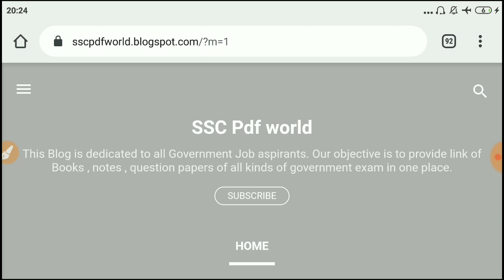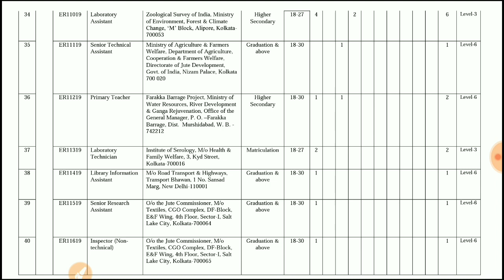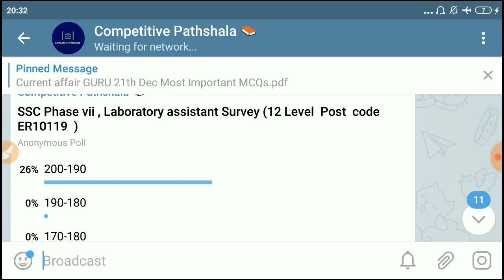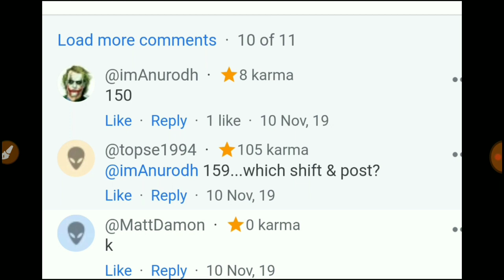ssc phase 7 (10+2) expected cut off 2019 || ssc phase 7 expected cut off 2019 ER11019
ssc phase 7 expected cut off 2019
Cut off ssc phase 7 2019
Ssc phase 7 labrotary attendant 2019
Phase 7 CUT off 2019
Phase 7 selection post ssc 2019
Phase 7 analysis 2019
Ssc 10+2 cut off 2019
Ssc 10+2 job profile and salary
Ssc 10+2 phase 7 expected cut off 2019
Ssc 10+2 phase 7 cut off 2019
Ssc phase 7 admid card 2019
Ssc phase VII cut off 2019
Phase VII cut off 2019
Ssc phase 7 cut off after answer key 2019
Ssc phase 7 cut off expected 2019
Ssc phase 7 cut off Analysis 2019
Ssc phase 7 cut off 2019 analysis